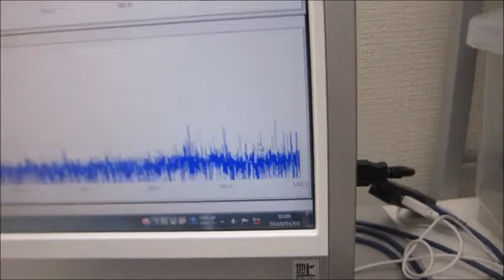超音波テスターＮＡ（１００ＭＨｚ）と超音波発振システム（２０ＭＨｚ）による実験